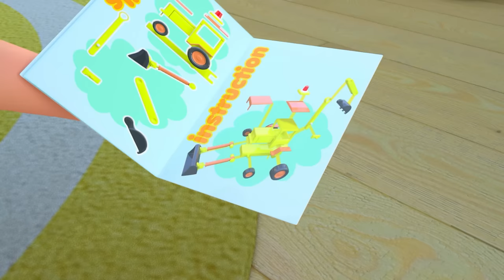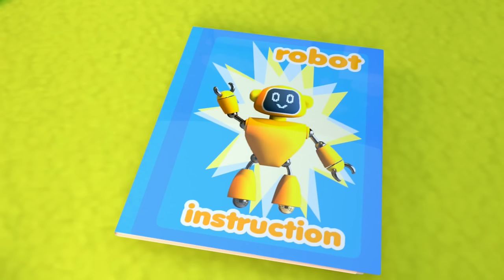Good Manner Somng | Good Habits For Kids and MORE Educational Nursery Rhymes & Kids Songs